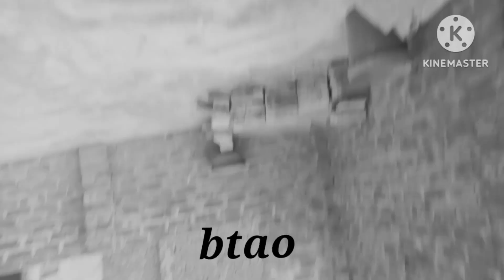Aj boht jaldi khana khatam kr liya 🤩🤩 || Pets vlogs || Talha's vlogs official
Hi everyone,
@Talha's vlogs official,
@Entertainment spot ES,
This is my official YouTube channels,
THANKS 😊 🫂 🙏